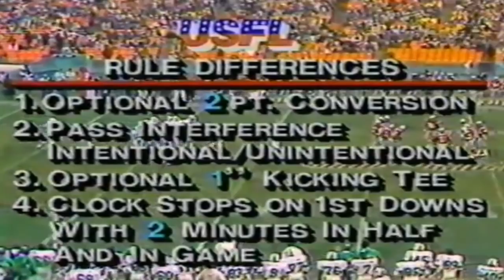Week 1 - 1983 USFL Debut: Chicago Blitz vs Washington Federals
1983 Week 1 - Sunday, March 6, 1983
Attendance: 38,010,
TV: ABC

[NOTE: If you want to skip all the pregame analysis you can forward to the 8:00 minute mark where the game begins]

Rookie Trumaine Johnson caught one touchdown pass and set up a second to lead Chicago past Washington and give Coach George Allen a triumphant return to the nation's capital.

Greg Landry, a veteran of 14 years with the NFL's Detroit Lions and Baltimore Colts, repeatedly found the seams in the Federal secondary, completing 19 of 26 passes for 251 yards and two touchdowns.

The Blitz's No. 1 draft choice out of Grambling, Johnson ran away from the Washington secondary to catch 11 passes for 158 yards, including a 23-yard touchdown reception.

Allen, who was fired in 1977 after leading the Washington Redskins for seven years, was greeted warmly by the 38,010 fans who ignored a steady drizzle and a regional TV telecast to attend the new league's inaugural game in Washington.